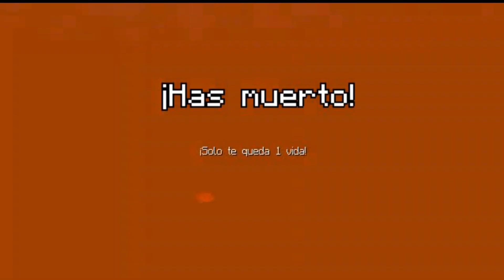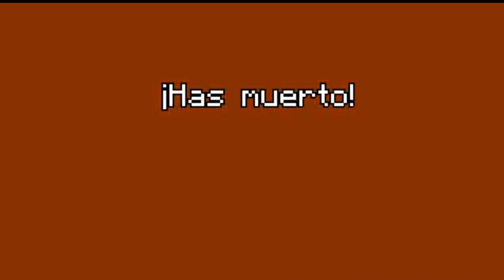Serie De minecraft palas tumble